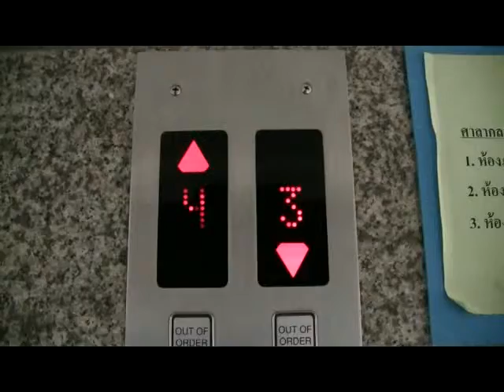ประชุมถ่ายทอดตัวชี้วัดคำรับรอง ณ ศาลากลางจังหวัดพะเยา